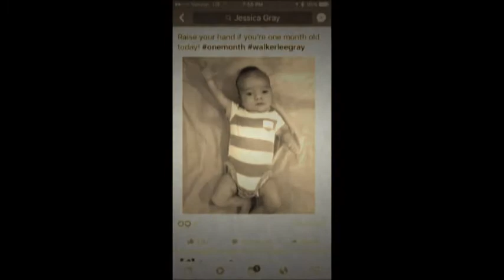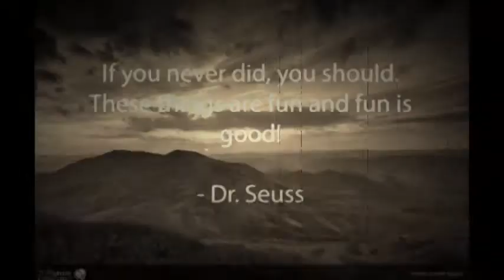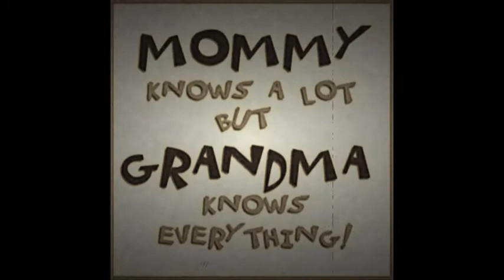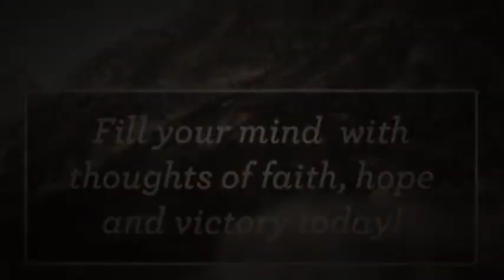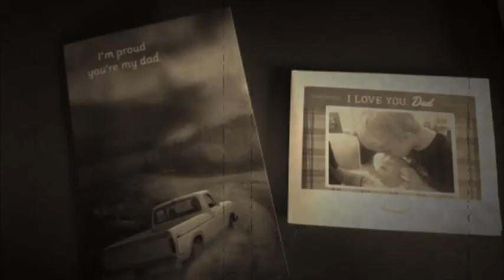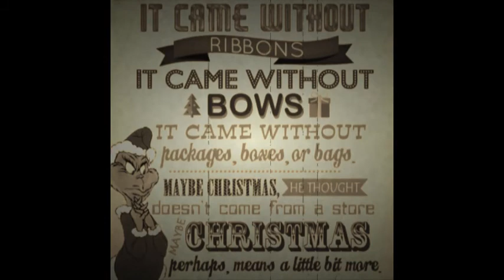Meet our Grandson Walker Lee